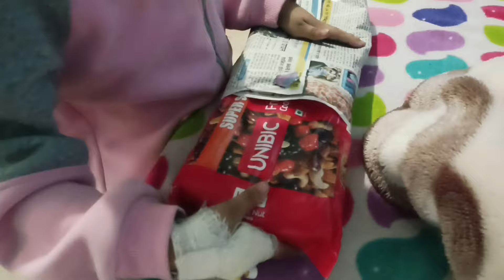ANNULAI TYPHOID VAYERA HOSPITAL MA ADMIT HUNU PARYO 7 DAYS!!!hospital